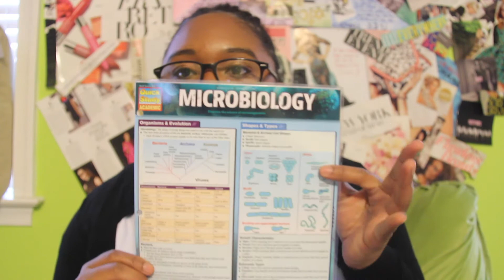How I Passed Microbiology | Pre-Nursing Study Tips & Tricks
Hey Y'all!

Are you taking Microbiology next semester? Look no further! Here are some tips and tricks that I used to pass Microbiology. I hope this helps!

Code: Niarah